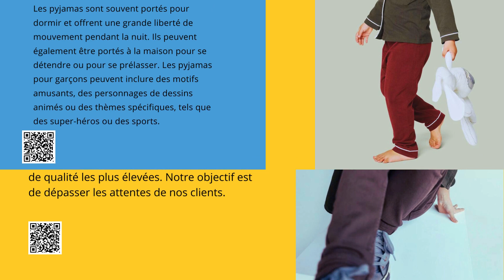Fashion Garçon new newshopexpress amazonfr @newshopexpress.az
✅👦New⚠️ Découvrez Notre Collection De Vêtements Pour Enfants De Haute Qualité Au Style Unique(Adidas / FREEGUN / Dim / Haute Pression / Puma / PUMA / Minecraft / Pokemon / Kaporal / LOREZA / Nike / Levi’s / Babybotte / Le Loup Blanc / Naturino / Red Wagon / Adidas / Teddy Smith / Timex)⚠️👟👕👖Chaussettes Et Articles De Bonneterie / Costumes Et Vestons / Ensembles / Jeans / Maillots De Bain / Manteaux Et Blousons / Pantalons / Pulls Et Gilets / Salopettes Shorts Et Bermudas / Sous-Vêtements / Sportswear / Sweats / T-Shirts, Polos Et Chemises / Vêtements De Nuit Et Peignoirs / Vêtements Imperméable 🇫🇷Les Vêtements Pour Enfants Sont Des Articles Vestimentaires Spécialement Conçus Pour Les Enfants En Bas Âge, Allant De La Naissance À L’adolescence. Ils Sont Disponibles Dans Une Variété De Queues, De Styles Et De Designs Pour Répondre Aux Besoins Des Enfants D’âges Et De Goûts Différents. Les Vêtements Pour Enfants Doivent Être Confortables, Durables Et Pratiques Pour Résister Aux Activités Quotidiennes De Jeu Et D’exploration Des Enfants. Ils Incluent Des Articles Tels Que Des Bodys, Des Grenouillères, Des Combinaisons, Des T-Shirts, Des Pantalons, Des Robes Et Des Chaussures Pour Enfants. Les Vêtements Pour Enfants Sont Également Souvent Conçus Avec Des Motifs Et Des Couleurs Vives Pour Favoriser L’imagination Et La Créativité Des Enfants. Dans Certains, Les Vêtements Pour Enfants Sont Indispensables Pour Permettre Aux Enfants De Porter Grandir Et De S’exprimer Tout En Restant Confortables Et Protégés.